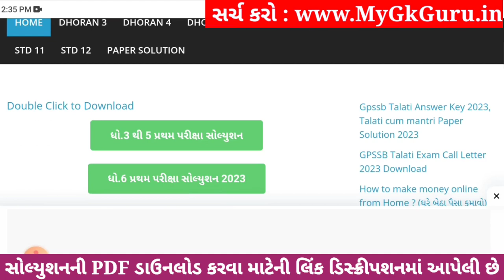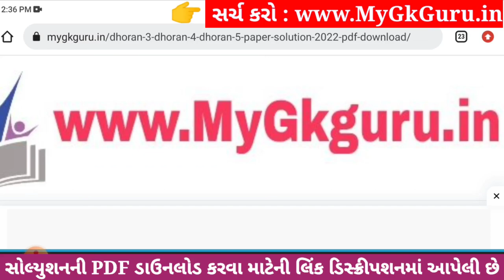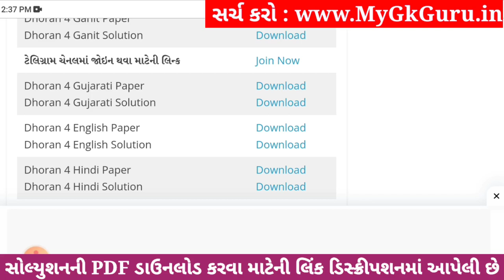Dhoran 4 Gujarati Paper Solution 2023 STD 4, Std 4 Gujarati Paper Solution 2023 40 Marks 26 October